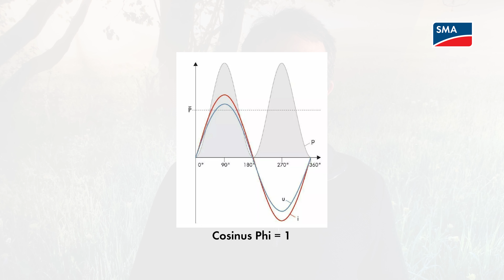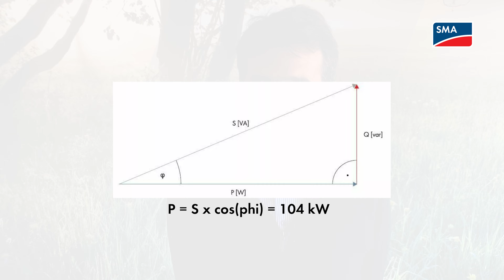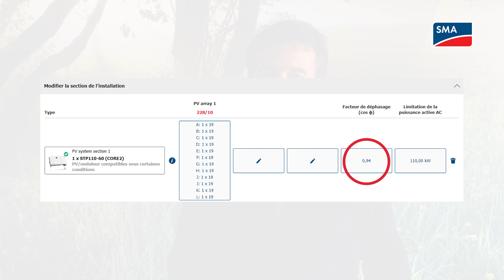Information technique évolution DTR ENEDIS du 1er novembre 2022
Avis à tous les profesionnels en charge de dimensionner des installations photovoltaïques, SMA France vous propose cette vidéo pour préparer en toute sérénité l'évolution de la DTR Enedis le 1er février.

Puissance réactive, consignes d'absorption, comportement des onduleurs et impact sur le productible : l'essentiel à connaitre en 2 minutes.